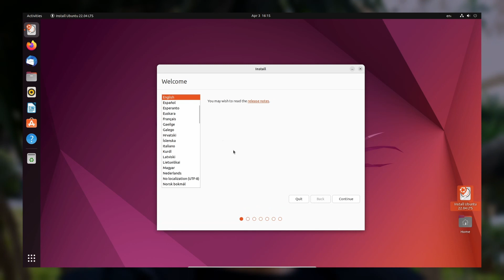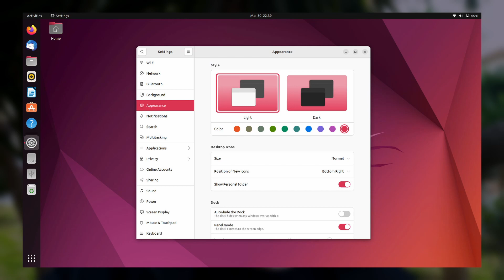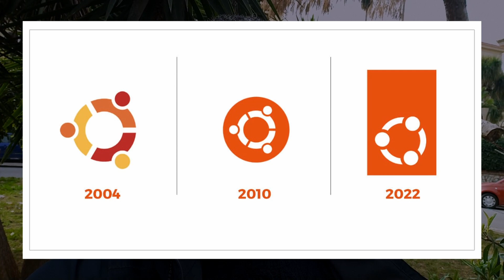Non so cosa sia peggio la medusa o il nuovo logo Ubuntu 22.04 LTS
Ora tralasciando l'aspetto grafico del nuovo logo, parliamo delle novità che arriveranno su Ubuntu 22.04 👉 VIDEO COMPLETO SULLE NOVITA'

Titolo del brano: Dark Night
Autore: Davide Dondi
Licenza: DO0004

Potete sostenere il canale attraverso i vostri acquisti Amazon ecco il mio referral